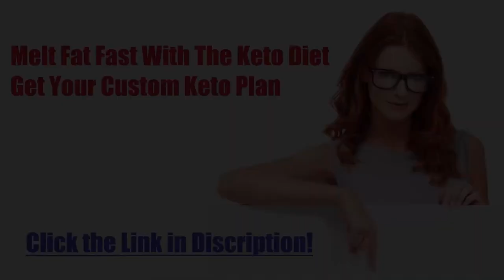Diet recipe 11: Keto Chili blackbean pork cabbage stir fry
Keto Chili-Blackbean Pork Cabbage Stir-Fry
Preparation time: 5 minutes
Cooking time: 5 minutes
🍽 Servings: 1

Ingredients:
150g minced Pork
20g Red Bell Pepper, cut into thin strips
20g Shallots, thinly sliced
1 Tbsp Chili-Blackbean Paste
75g Cabbage, shredded

Procedure:
1) Sear pork in a non-stick pan until brown and fat is rendered.
2) Add shallots and bell peppers. Sautee until aromatic.
3) Add chili-blackbean paste. Stir well.
4) Add cabbage and toss for 1-2 minutes.
5) Serve hot.

➡️ Nutritional Information:
Fiber - 3g
custom diet
custom diet plan
custom keto
customketodiet
keto
keto custom
keto diet
keto plan
keto pure diet
keto quiz
keto usa
keto weight loss diet plan
ketocustomplan
ketogenic cycling
ketogenic diet keto ingredients
ketoplan
ketosis diet